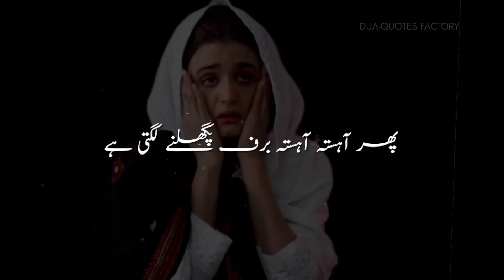Thoda Sa Mushkil Hota Hai Jab Aap Allah ke Rang Mein Rang Rahe Hote Hain Kuch Chizen Bardasht Karni